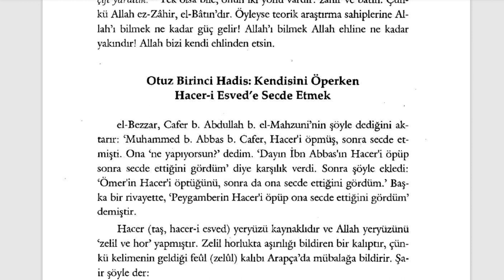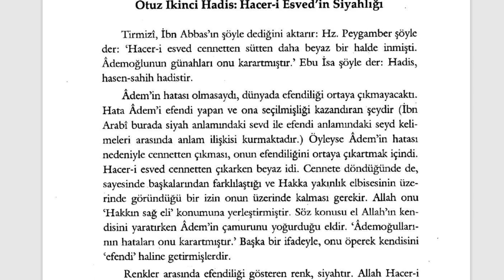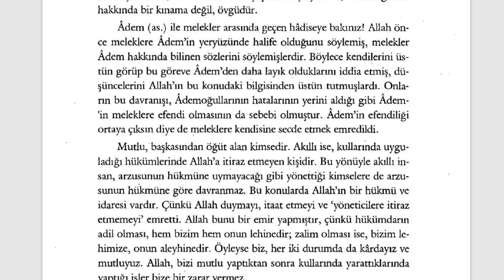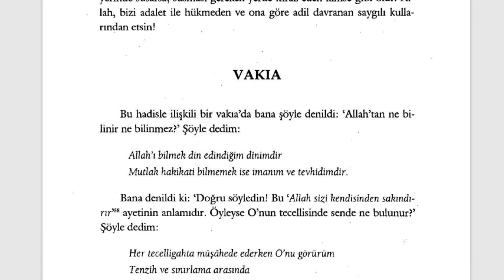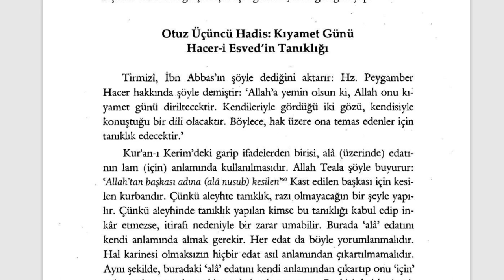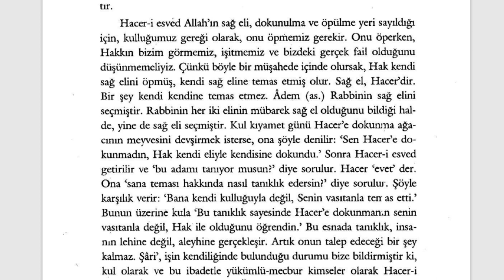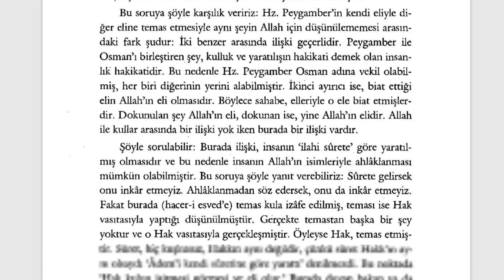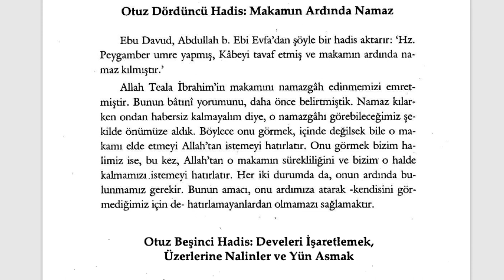Fütuhât-ı Mekkiyye - Hacer-i Esved (11. Sifr 73. Kısım) - 3